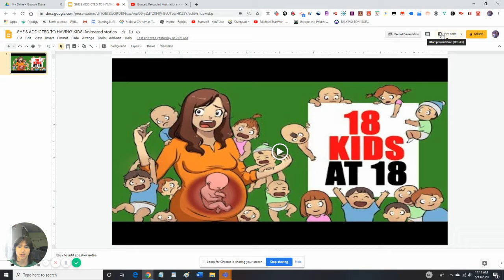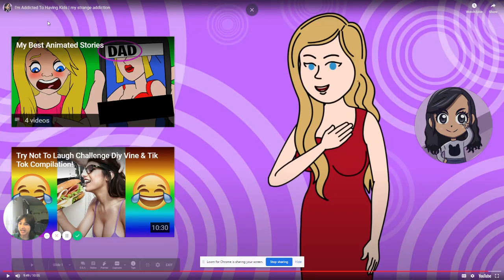SHE'S ADDICTED TO HAVING KIDS! Animated stories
This girl is only 18 and she has 18 kids. Will you have kids or not.